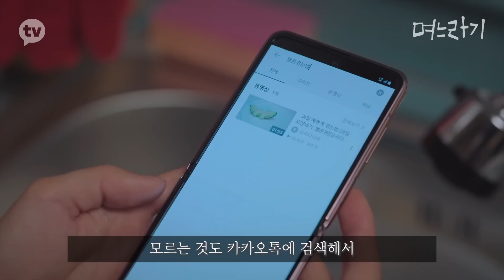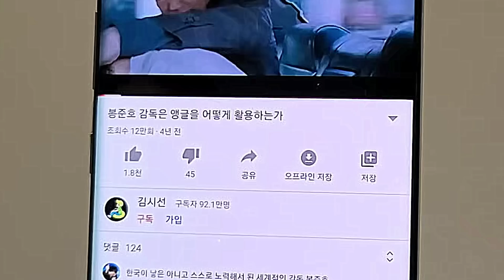극강의 리얼리티, 시월드와 처월드 체험판 (feat. 며느라기)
* 오늘 소개한 작품은 '며느라기'입니다! *

😘 응원 지원 : '김시선' 구독 영화친구들!